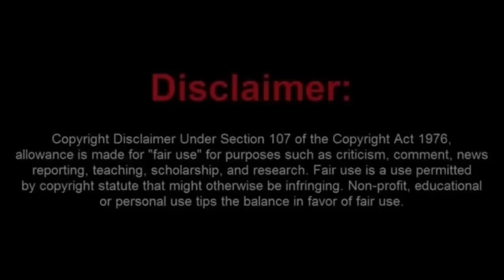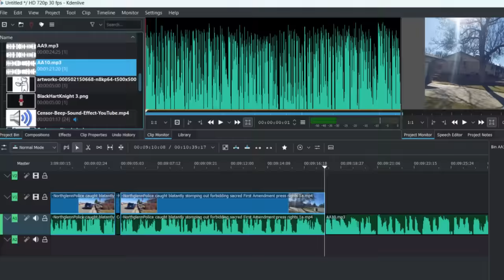Potty Mouthed Frauditor Is Butthurt About Northglen Colorado PD Making Him Back Up